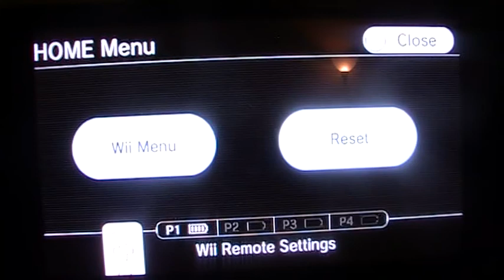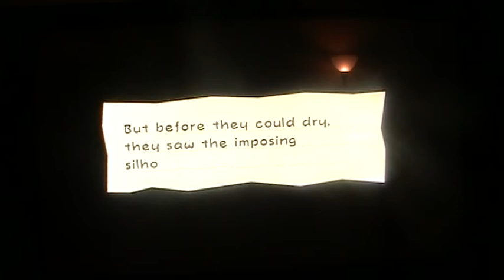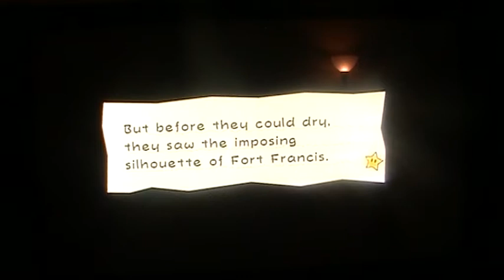LP Super Paper Mario part 18 Enormous tree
We're getting lost,aren--wait a minute!HOW THE HELL CAN U BE LOST IN 8-BIT GAME???